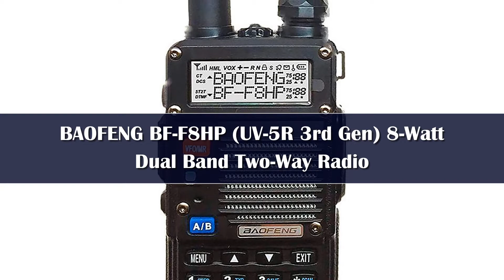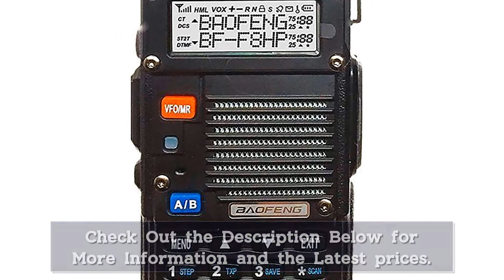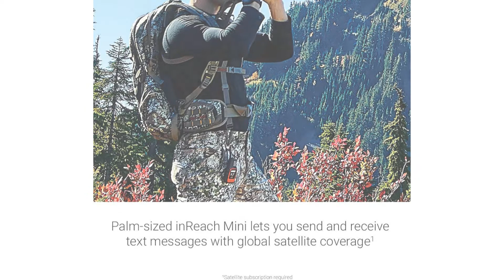Top 5 Best Walkie Talkies Reviews in 2024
In This Video, I Listed "Top 5 Best Walkie Talkies 2024" You Can Check the discount Price or Purchase in the Description Below!

👉05.2PCS Baofeng UV-21 Pro Walkie Talkie

👉04.ZASTONE M9 10W Walkie Talkie

👉03.NEW 10W TYT MD-UV390 PLUS AES256 Encryption DMR Digital Radio

👉02.Retevis RT3S DMR Digital Walkie Talkie

👉01.ZASTONE UV008 DMR Walkie Talkie